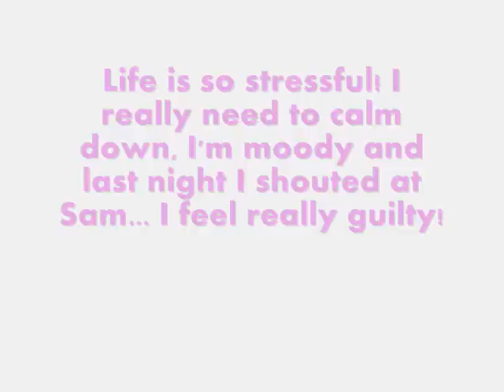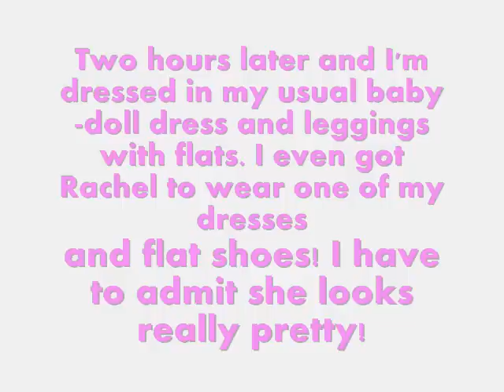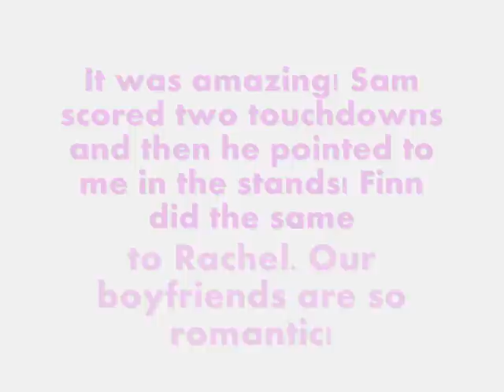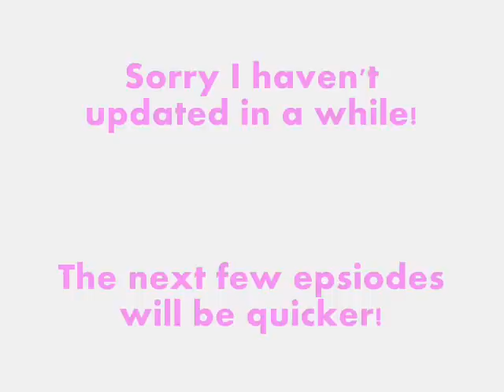Don't Stop Believing - A Quam Story 1x19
This is the 19th episode of my Quam story! I am working on the 20th as we speak... But i'm going on holiday till Sunday so i can't upload or finish the new one till monday! By the way there are 4 more episodes in this series INCLUDING this one :D there WILL be another series!